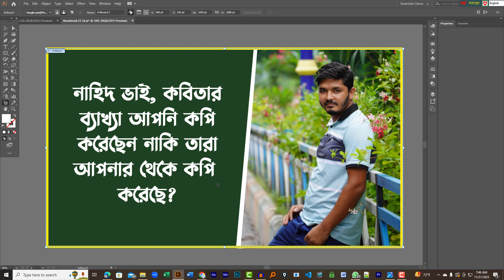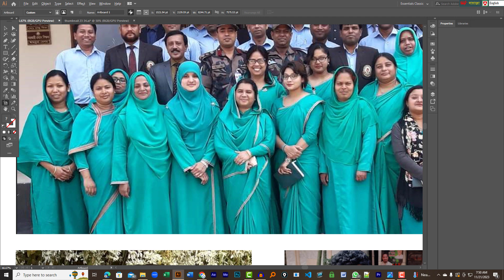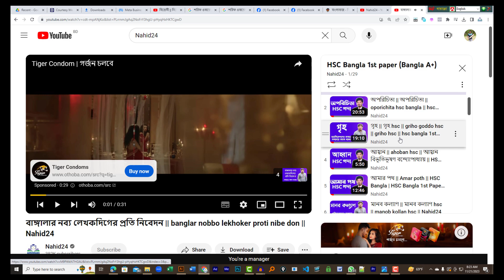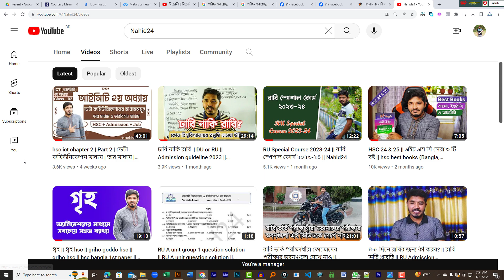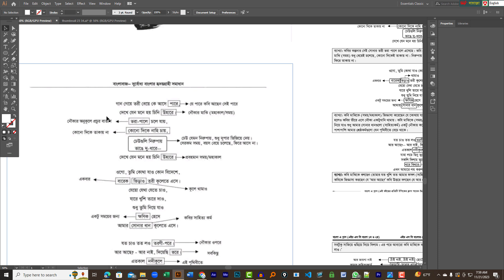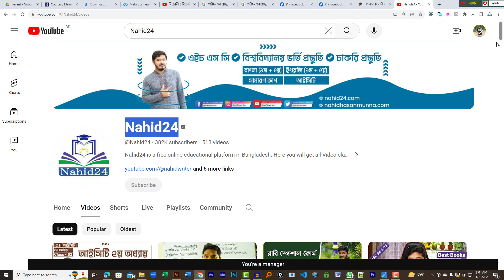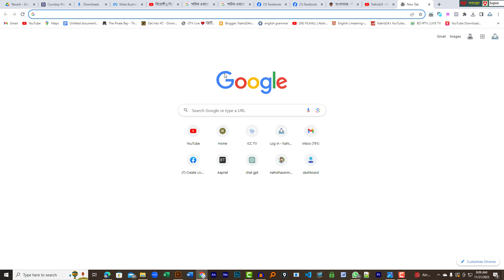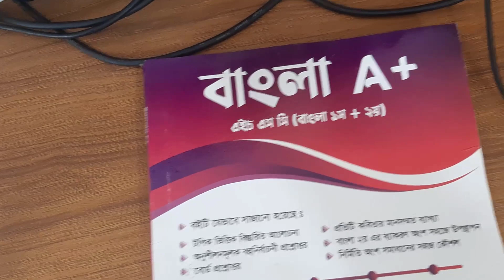নাহিদ ভাই, কবিতার ব্যাখ্যা আপনি কপি করেছেন নাকি তারা আপনার থেকে কপি করেছে || Nahid24